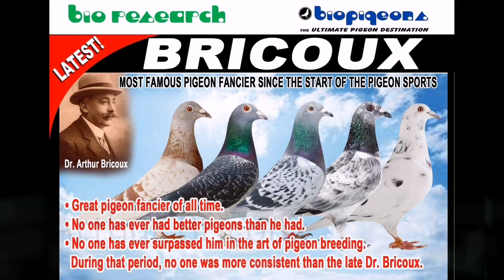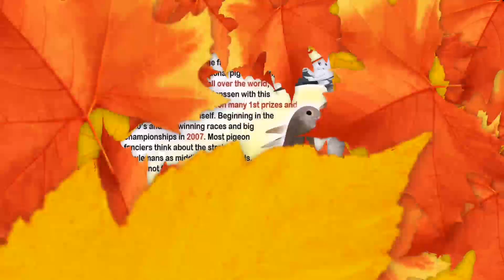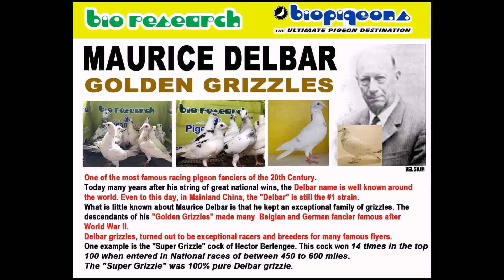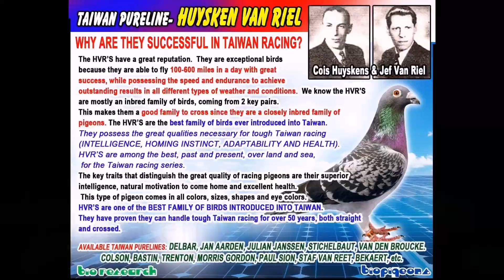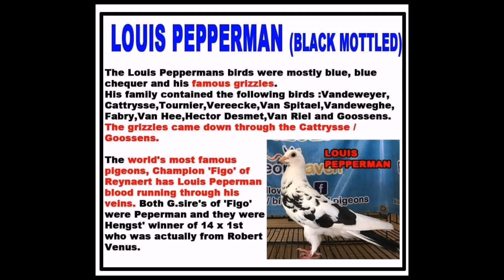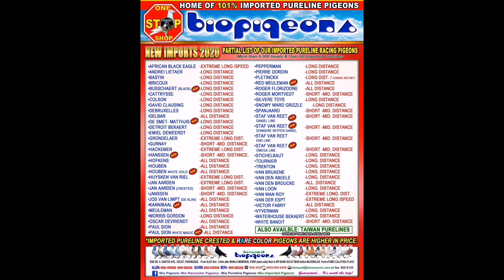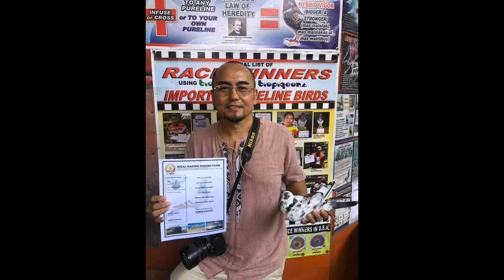Silipin ang mga linyada na pwede nyo makuha | BioResearch BioPigeons | Baste Pigeon Sports